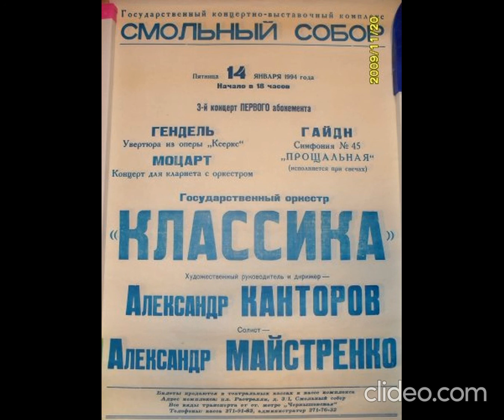Mozart - Clarinet Concerto (Allegro)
Mozart - Clarinet Concerto A-dur K.622 (1st part, ed. by A.Maistrenko)
Aleksandr Maistrenko, clarinet
St.Petersburg State symphony orchestra "Klassika"
Cond. by Aleksandr Kantorov
Smolny Cathedral, St. Petersburg